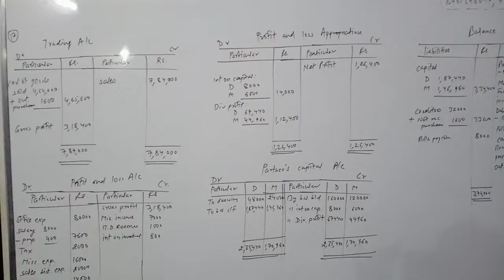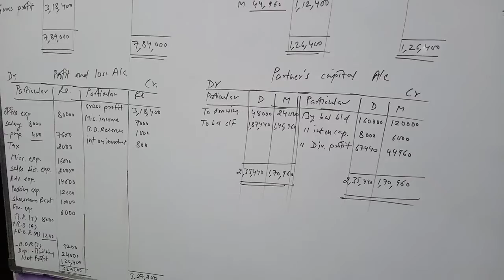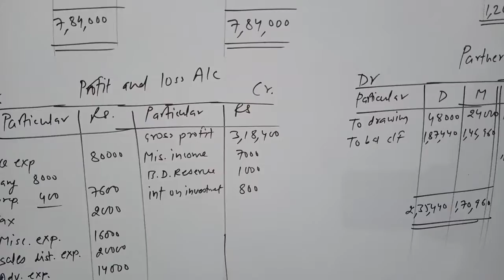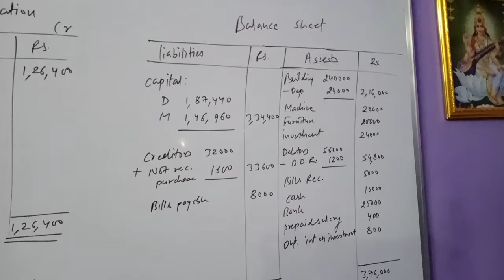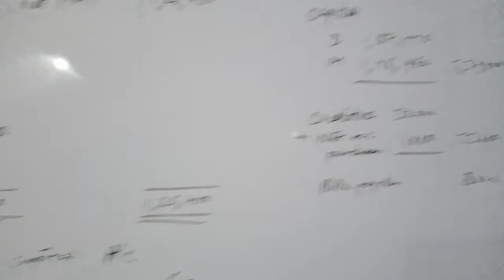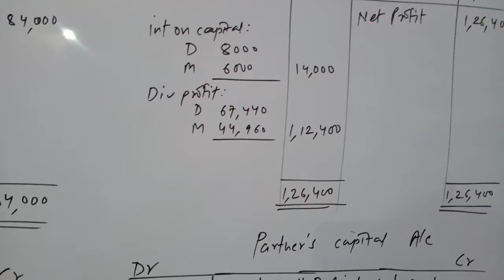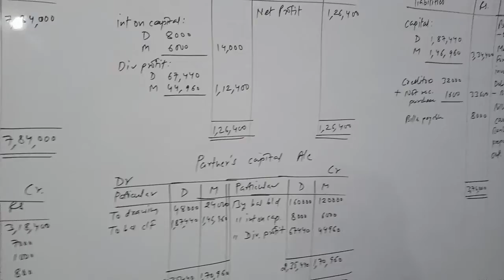Final account sum no :12 by Himanshu Sir